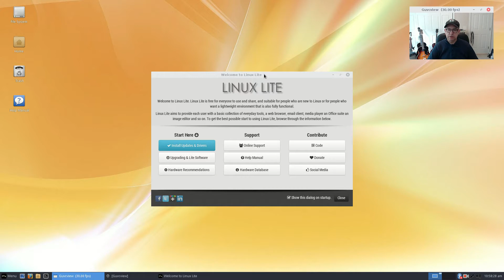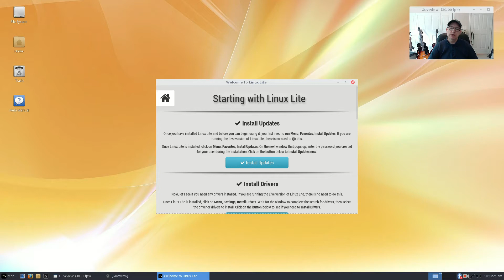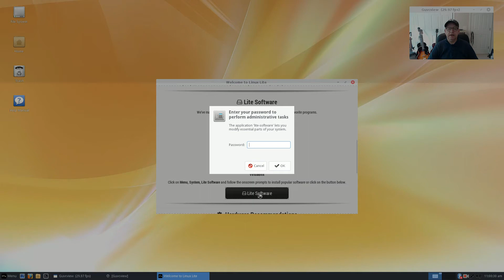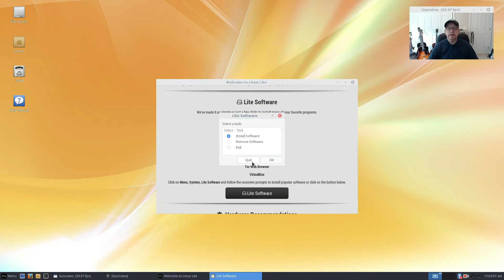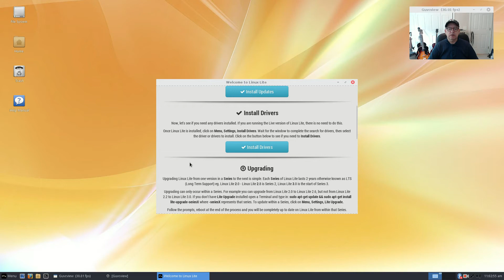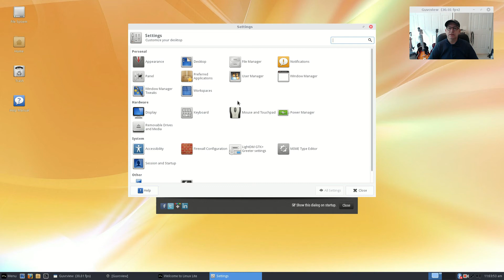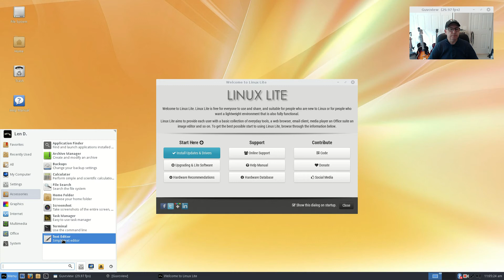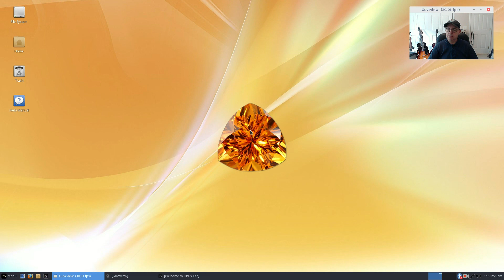Linux Lite "Citrine" - 1st Beta Release!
In this video I take a first look at the new Linux Lite "Citrine" - the first beta release. It is on track for a June 1, 2016 Final Release.